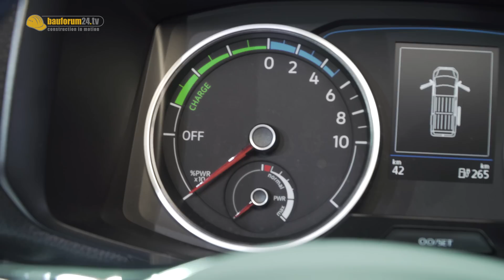CRAFTER - VW e-Crafter Elektro: 200km Reichweite mit 100kw - ist der E-Crafter die Zukunft?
Neuer Crafter als Elektro Variante! Noch vor dem T6 mit Elektroantrieb zeigt VW den neuen Crafter als VW e-Crafter 2018. Wir zeigen Euch den neuen Volkswagen Elektro Crafter im Detail: Reichweite, Leistung, Höchstgeschwindigkeit. Der ECrafter kommt mit 43kw/h Li-Ionen Akku, 100kw E-Motor und rund 200 Kilometer Reichweite. Ladezeit: rund 40 Minuten für 80% Akkuladung. Und der Preis? Steht noch nicht fest. Alles andere im Video zum neuen E-Crafter!